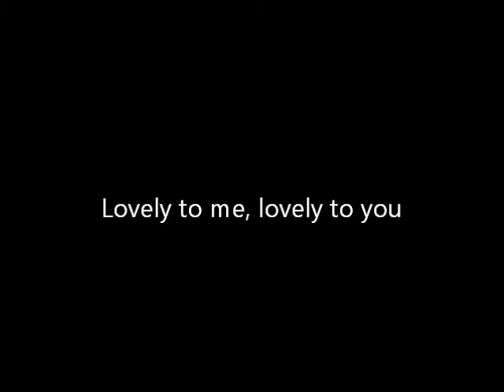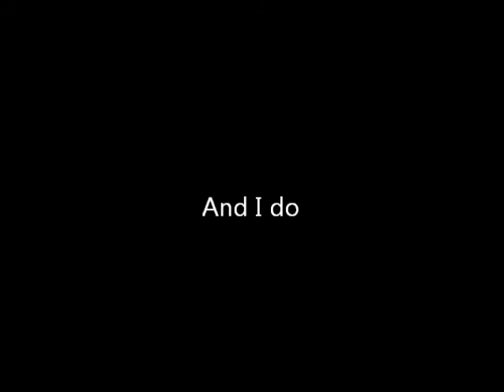"Sharon" - A Piano Poem